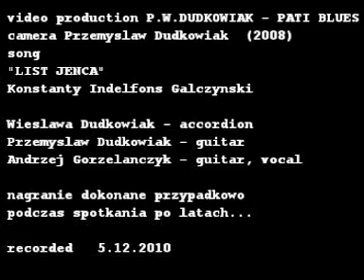"LIST JEŃCA" Kołysanka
WAPP
Wieslawa Dudkowiak - accordion
Przemyslaw Dudkowiak - guitar
Andrzej Gorzelańczyk - guitar, vocal
"LIST JEŃCA"
Konstanty Indelfons Gałczyński